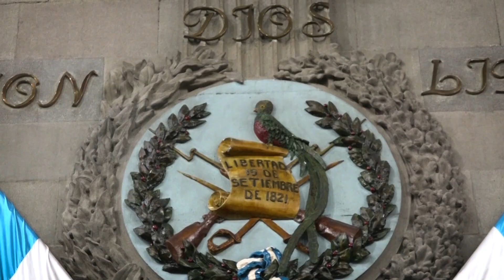Discurso del Presidente Nery Ramos en conmemoración del 203 de aniversario. 12-9-2024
🇬🇹Te invitamos a escuchar el discurso del Presidente del Congreso, Nery Ramos, en conmemoración del CCIII aniversario de la mancipación de la República de Guatemala.

¡Juntos haciendo un CongresoDiferente!